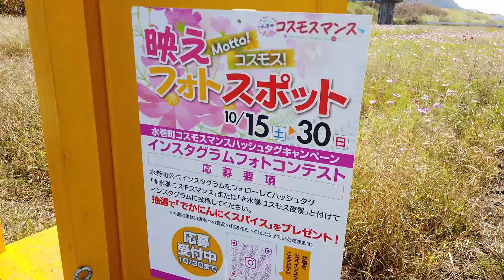フレンチブルドッグ五郎コスモス畑を行く【French Bulldog Goro Go through the cosmos field】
今年もコスモスの季節がやって参りました！
足の調子も戻って来た五郎とコスモス畑に行って来ました。
コスモス畑に意外な物がありました！